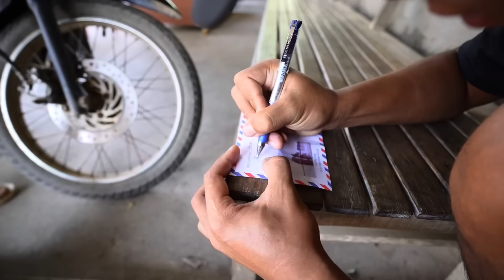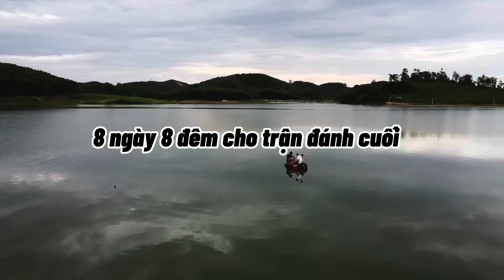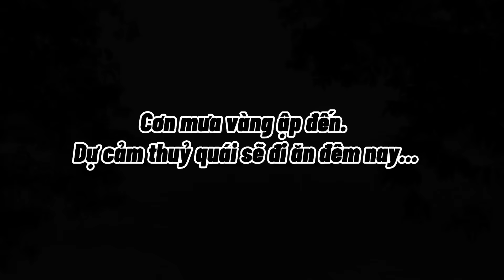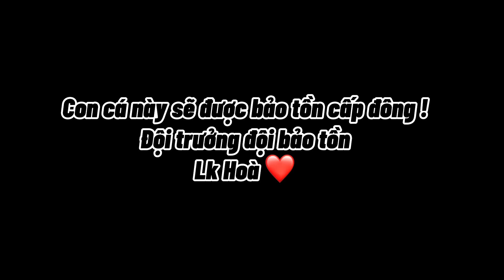Full Trận Chiến Khe Là 8 Ngày 8 Đêm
Đang nóng... lạnh đột ngột:  ko câu
Đang lạnh... nắng lên bất thường:  ko câu
Lạnh đều mấy ngày liền đi câu ok
Nóng đều... câu ok.
Hiệu quả nhất khi câu trước ngày thay đổi thời tiết 1-2 ngày
Các Bài Mồi Mình Hay Câu:
- Câu đài: 1kg cám cả xay + 1 gói thính LK. Kết hợp với hương liệu tùy hồ &
thời tiết (Anh em miền Nam nắng nóng quanh năm đánh giảm
thính lại để cho hiệu quả tốt hơn nhé.)
- Câu lancer: 1 gói cám trứng, nữa lon bia, 1-2 củ khoai luộc, 1 lon ngô ngọt,
1 thình LK. Trộn đều Ủ qua đêm. ( có thể trộn đánh ngay ). Bài
này câu đài tự nhiên khá hay.
Câu lục, đài chuyên trắm đen:
-  Câu lục: 10-15 kg ốc, đập vỡ 1/3, còn lại để sống, 1 lọ ngô ngọt. Trộn tất cả
+ 1 gói thính LK. Ủ 3-4 tiếng
- Câu đài: 2-3kg ốc, 1 lon ngô ngọt, 1 thìa thính LK ( thìa ăn phở). Trộn đều
ủ 1-2 tiếng.